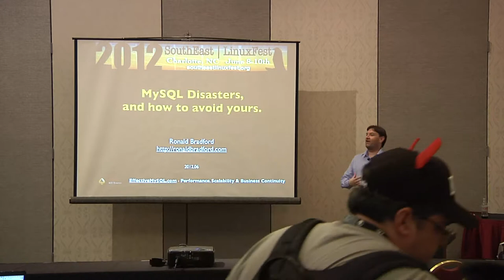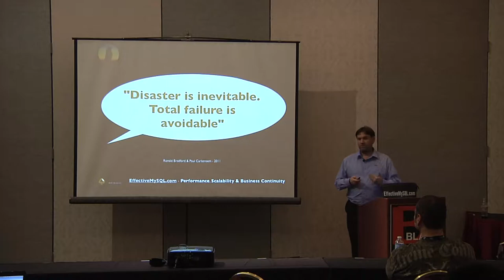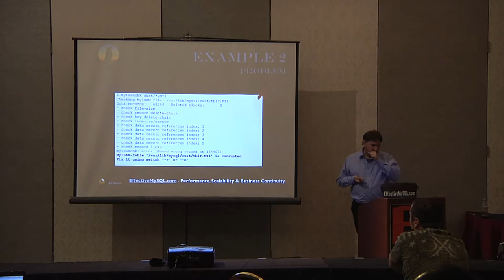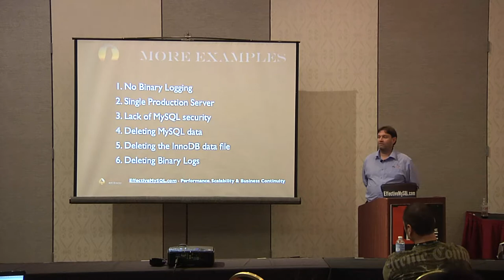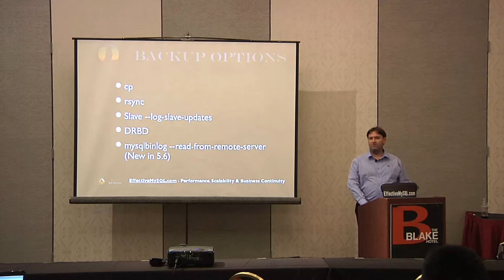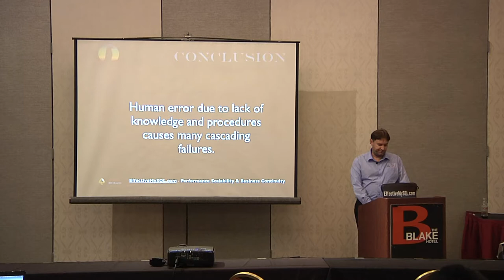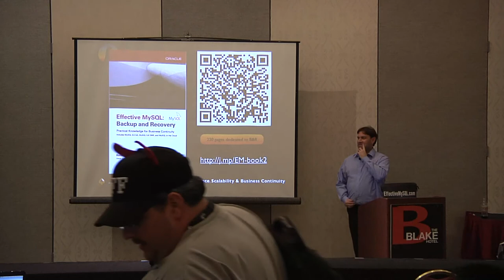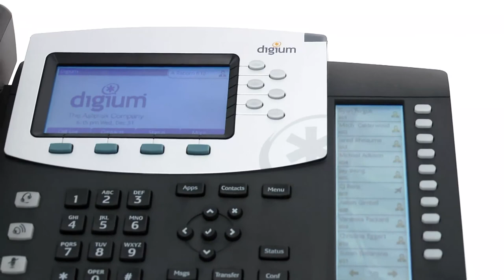2012 SouthEast LinuxFest - MySQL Training - Ronald Bradford - Avoid MySQL Disasters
2012 SouthEast LinuxFest
MySQL Beginner Training
Ronald Bradford
MySQL Disasters and How To Avoid Yours